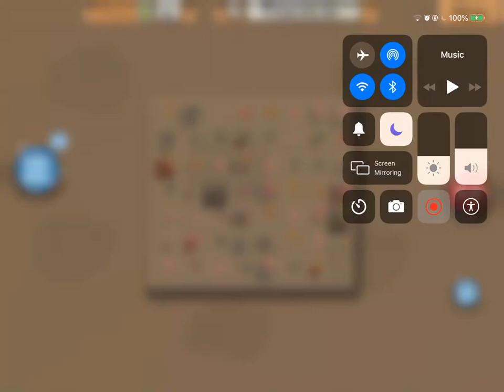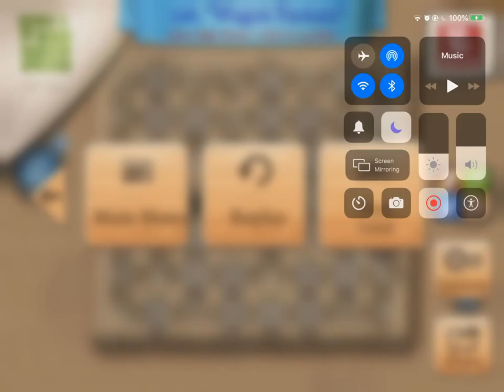How To Get All Train Cars In Rail Maze 2 Level #126: Wagon Factory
Me: *Sees 5 whole tenders in a row in my train for the first time*
Also me: HALLELUJAH!!!
Me after seeing that the first train car at the end of the level is a coach instead of another tender: *TRIGGERED*